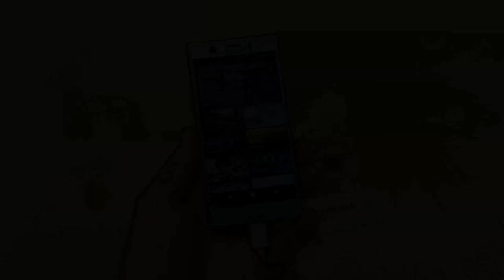Sony Xperia XZ1 Compact - pierwsze wrażenia - Galaktyczny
Sony pokazało na IFA 2017 trzy smartfony, ale niewątpliwie ten najmniejszy, kompaktowy okazał się najciekawszy. Wszystko ze względu na małe wymiary, ekran 4,6 cala i wodoodporność, a do tego mocny środek na czele ze Snapdragonem 835. Sony odgrzało to co miało odgrzać, ale nawet jeśli to smartfon się sprzeda, bo znajdzie swoją niszę. Taka prawda :)